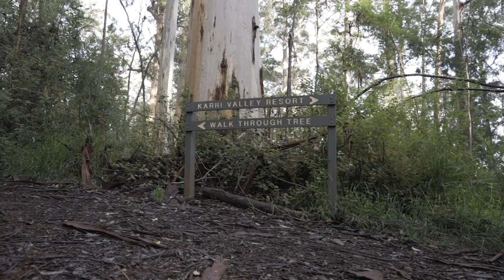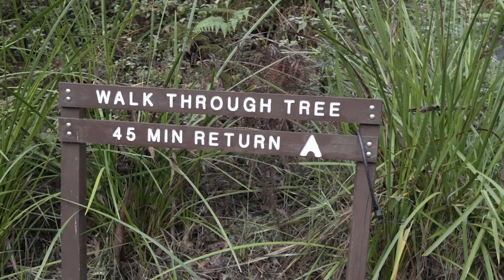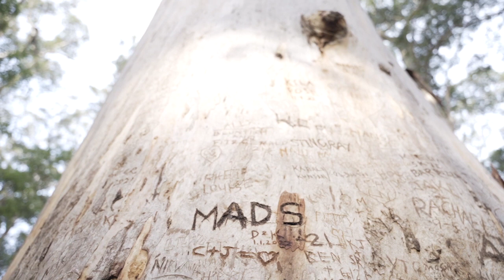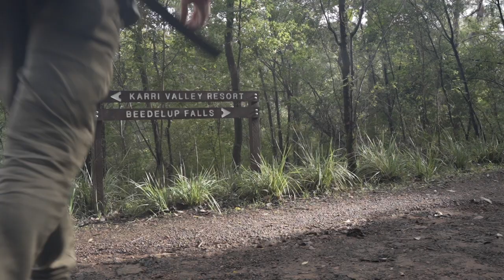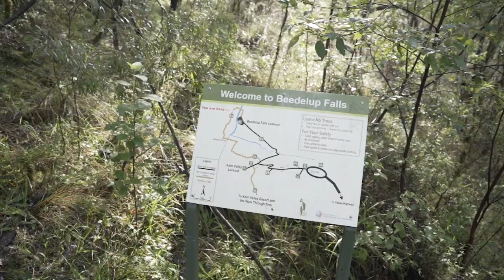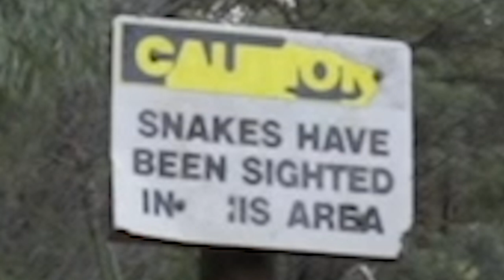Karri Valley - Tallest Trees in Western Australia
This has been the most adventurous month I had in a long time.
Few days ago I was in Monkey Mia, 900 km north of Perth. Beach resort. Sand, lots of sand. Dolphins. Turtles. Sharks

I came back on a sunday night. Monday I get a call:
"Would you like to go working in Karri Valley for a week?"

The good thing is I didn't even have to unpack the bag.
And I could get here with my car.

Now, about Karri Valley:

It's located in Margaret River region, 300km south of Perth.
There are forests extending everywhere and its home to the tallest trees in Western Australia. Also, it rains. A lot.

Any day of the week you can spot kangaroos and emus.

Karri (​Eucalyptus diversicolor) is the name of a tree you can see anywhere in the forest. They range from 50 to 90 mt high, and you can climb few of them.

The resort I'm working in now is on the lake, at the edge of the forest.

It has only been a couple of days here, but the landscapes are breathtaking.

Also, I do love forests, so I'm biased here.